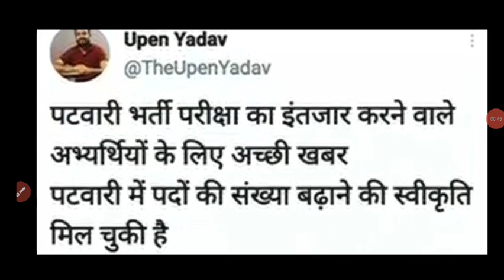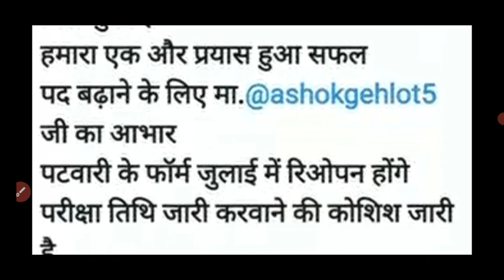Patwari Vacancy Increase | patwari exam date 2021 | Rajasthan Patwari Exam Date | Patwari News Today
Team Dhurina लेकर आई है आप सभी के लिए महा ऑफ़र 💥

💥90% तक की भारी छूट💥

अब आप जॉइन कर सकते है राजस्थान के टॉप कोर्सेज को कम से कम फीस में।

✅ REET- I @ ₹700/-
✅ Rajasthan Patwar @ ₹500/-
✅ New Live Rajasthan Police @ ₹999/-
✅ New Live Sub Inspector @ ₹1400/-
✅ And other Rajasthan courses by Subhash Sir & team

Offer valid till  21 June 2021!

Happy Learning:)

patwari exam date 2021 || Rajasthan Patwari Exam Date | Patwari News Today | patwari exam

Rajasthan Patwar Exam Date Latest News || Rajasthan Patwari Exam Date | Rajasthan Patwar Latest News

Rajasthan forest Guard exam date
 Rajasthan forest Guard syllabus
Rajasthan forest Guard exam date latest update
 Rajasthan forest Guard exam date 2021

rsmsSB forest Guard exam date
Rajasthan Patwari Exam Date Latest Update
Patwari Exam Latest Update
 raj patwari online classes patwar form patwari clases rajasthan patwari online form patwari form kha se bhare rsmssb patwari exam date patwari ki class utkarsh rajasthan patwari bharti 2019 patwari vacancy 2019 rajasthan patwari syllabus